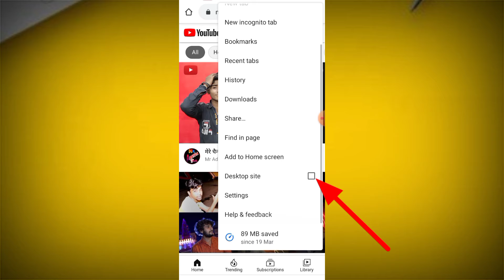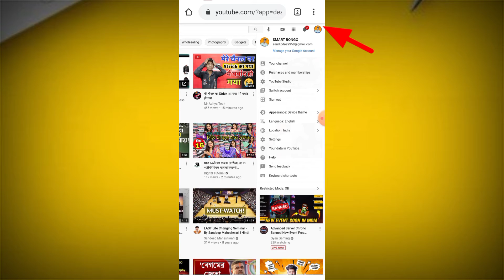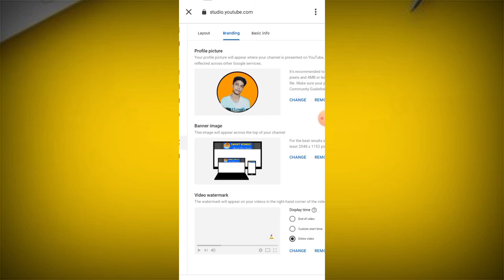how to set youtube channel logo and banner in mobile phone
How to add YouTube logo
how to add YouTube banner

🙏 নমস্কার বন্ধুরা আমি সন্দীপ 🙏
 আশা করি আপনাদের সকলের ভিডিওটি ভালো লেগেছে

ভিডিওটি শুধুমাত্র আপনাদের বিনোদনের জন্য
ভিডিওতে কোনো ভুলত্রুটি থাকলে অবশ্যই আমাকে ক্ষমা করবেন
আর ভুলগুলো ধরিয়ে দেওয়ার জন্য অনুরোধ রইলো

Video Content only (TECH)

                       🙏 ধন্যবাদ 🙏